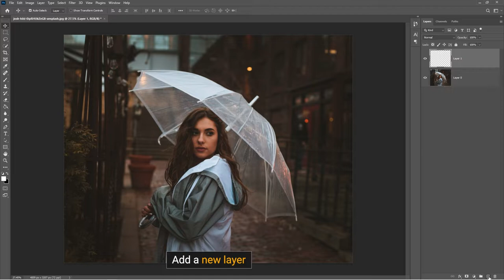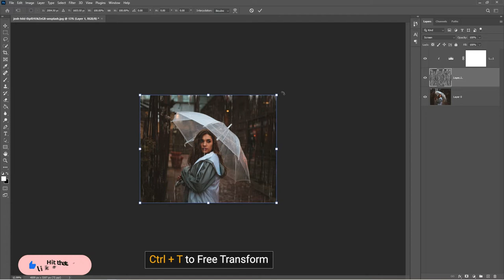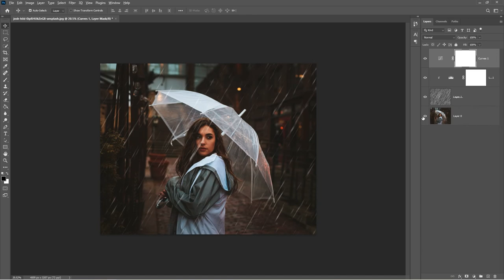How to Create Rain Effect in Photoshop - Quick Photoshop Tutorial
In this lesson, I'll teach you how to use Photoshop to add rain to a shot! Including rain in a photograph may help to enhance drama or set the tone.

Love Rain by Thomas Gresen